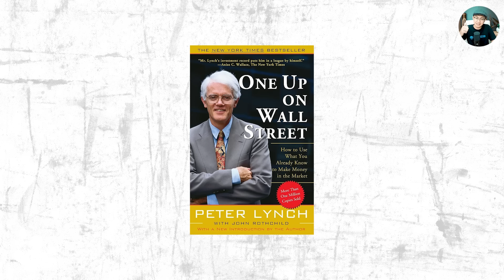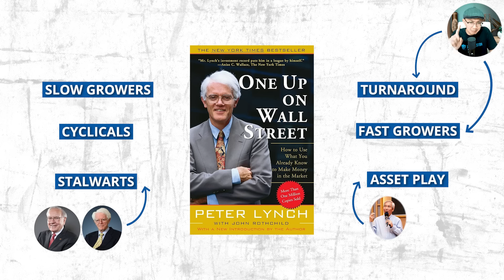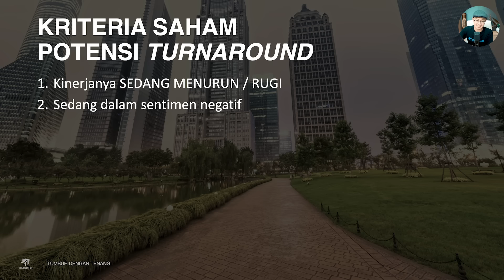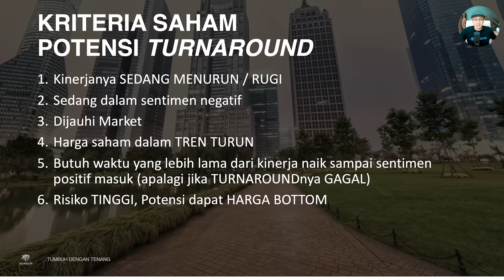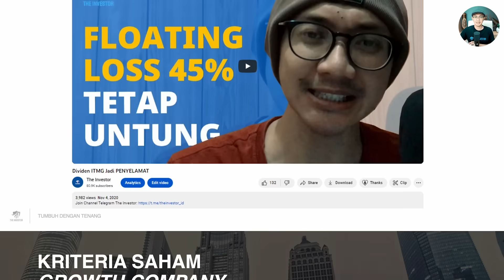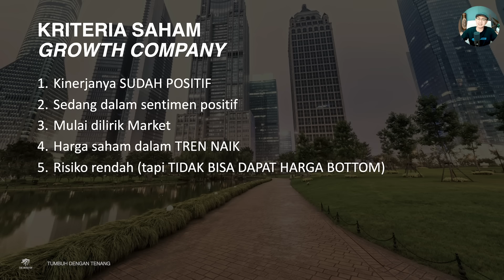SAYA HANYA PILIH SAHAM KATEGORI INI !!!